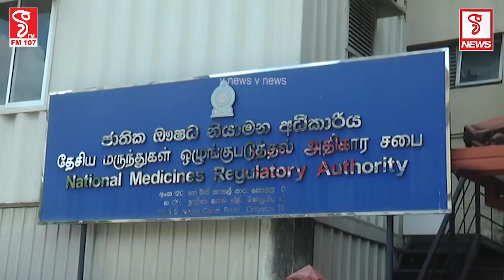කළමනාකාර සහකාරවරියක් මේක ඇතුළේ දොර වහගෙන කරලා තියෙන වීඩියෝව මෙන්න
ලියකියවිලි විනාශ කරන්නලු හදන්නේ - මේක පුදුම රටක්
හොර බෙහෙත් ගෙනාවා මදිවාට මෙන්න හොරකම් අහුවෙනවා